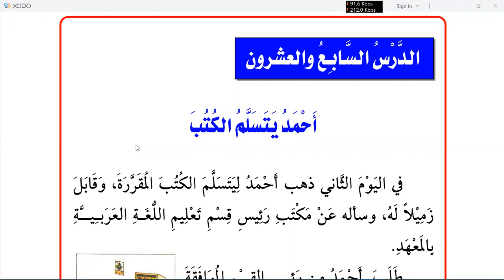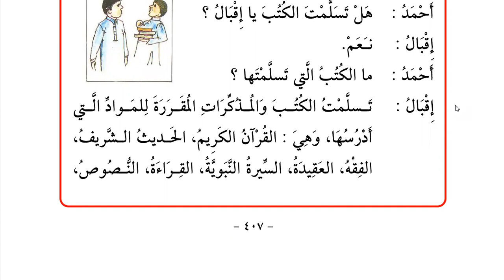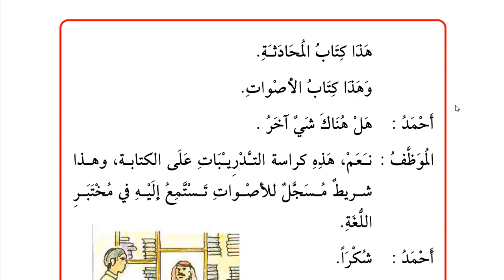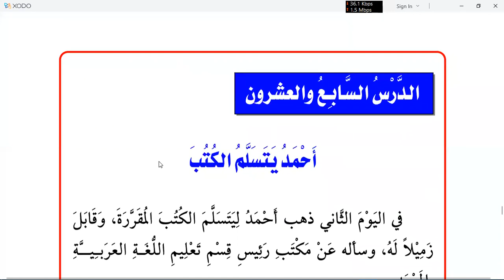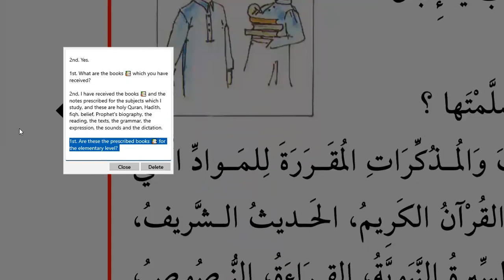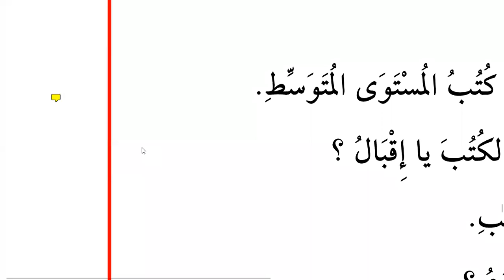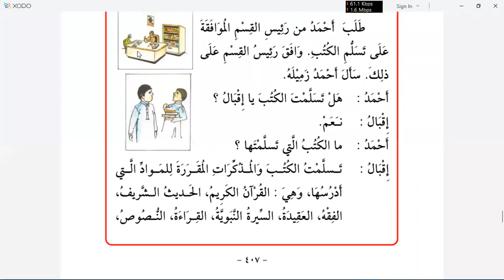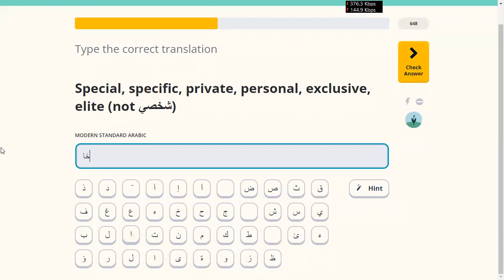Learn Arabic | Day 55 | Al Kitab Al Asasi 1 | Chapter 26